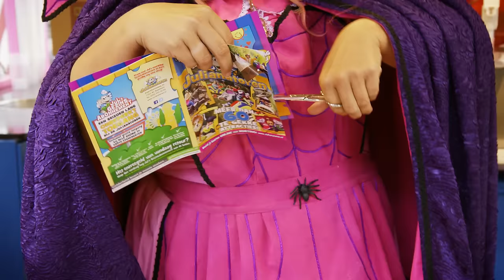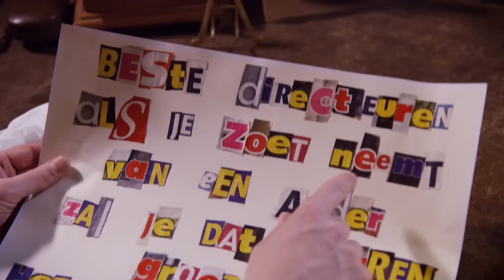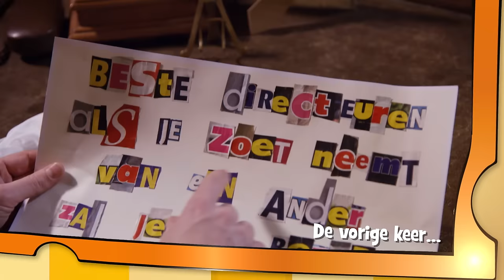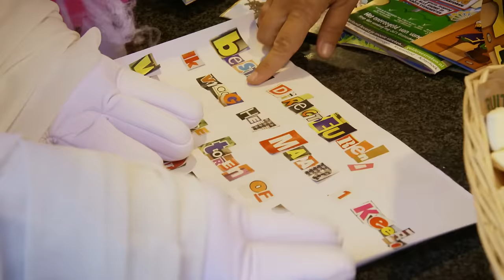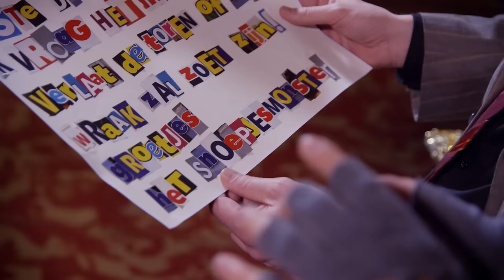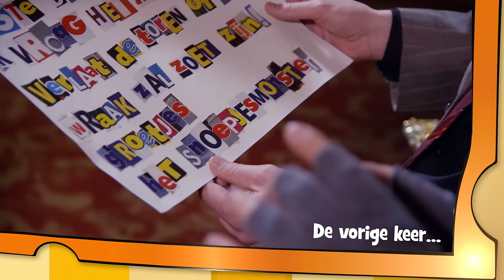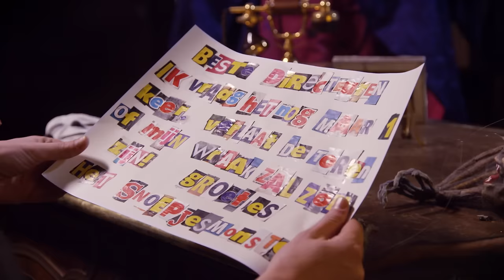HALLOWEEN TV-SERIE! Jul & Julia & Het Snoepjesmonster 🎃🍬 | Deel 2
BEKIJK NU HET TWEEDE DEEL VAN DE TV-SERIE;
JUL & JULIA EN HET SNOEPJESMONSTER!

Nog maar even en dan is het weer Halloween! De eerste blaadjes beginnen van de bomen te vallen en dat betekent dat het pretpark wordt versierd en iedereen zich mag verkleden als enge griezel voor het spel ‘Snoep, of de schrik van je leven!’ Maar Meneer Kaasgaaf heeft er niet aan gedacht om genoeg snoep te bestellen en nu is er nergens meer snoep te krijgen. En zonder snoep komen er geen kinderen naar het park! De boeven verzinnen een gemeen plan: zij bieden een vrachtwagen vol snoep aan, als zij de baas van de toren mogen worden. Meneer Kaasgaaf heeft geen keuze. De boeven worden de baas. Jul, Julia en Mevrouw Suikerspin kunnen niets tegen de boeven beginnen. Of zou het Snoepjesmonster de vrienden kunnen helpen?

Julianatoren PeuterTV is het nieuwe YouTube-kanaal van Kinderpretpark Julianatoren, gericht op de doelgroep tot en met vier jaar oud.